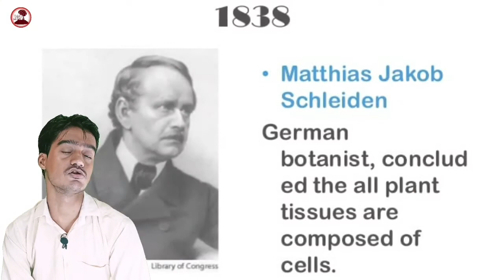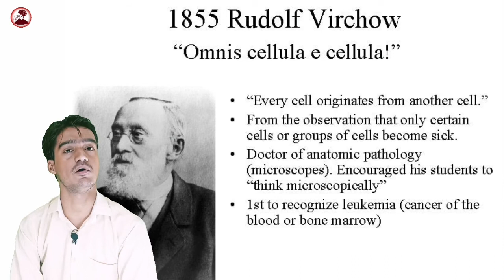What is a cell? | कोशिका क्या है?|Robert Hooke | M.J. Schleiden| T .Schwann | Dna mind| Karan Jha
My salutations to all of you, I am very happy to talk to all of you, all of you are welcome in my channel DNA Mind. Today's video is from biology, so today's topic is cells, today we will learn some things about cells in this video. If you all found this information correct, then you can comment to me and get complete information about the whole video, I assure you that if any listener asked me to make a video on cell, then I will do it as soon as possible. I will give a video to you with complete information. .thank you